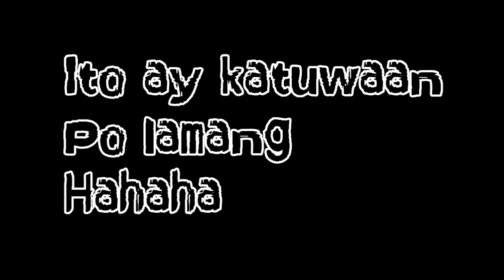SIMON COWELL - ARE YOU HERE TO WIN IT? | CHECK OUT MY ANSWER | MY AUDITION AT AGT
Napanganga ang mga judges ng AMERICA'S GOT TALENT sa kinanta ko! Ano masasabi mi sa song ko for you sir? Hahaha